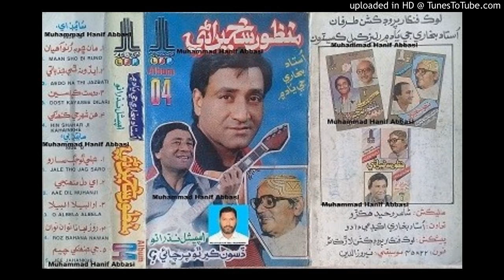Edo Na Thi Jazbati Akhryoon Na Pawani Uthli (Manzoor Sakhirani LFP Album 04) Lyrics Ustad Bukhari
Follow on Snack ID : HanifAbbasi549 Lyrics Ustad Bukhari Edo Na Thi Jazbati (Manzoor Sakhirani LFP Album 04) Muhammad Hanif Abbasi 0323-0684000
استاد بخاري جي ياد ۾ البم 04 Lyrics Ustad Bukhari